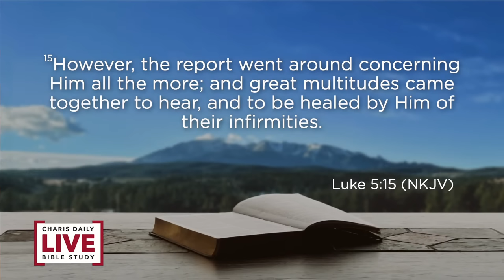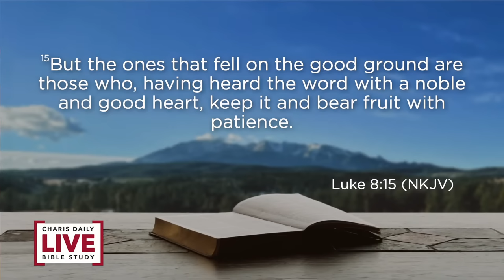Hear And Be Healed - Barry Bennett - CDLBS for June 1, 2022